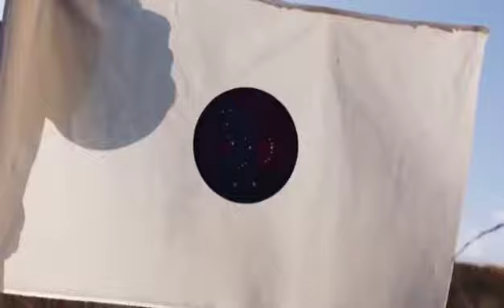Astronaut Unmasked Interview / The Masked Singer Season 3 Ep. 14